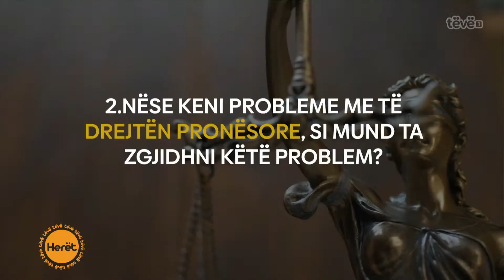Fitimi i pronësisë